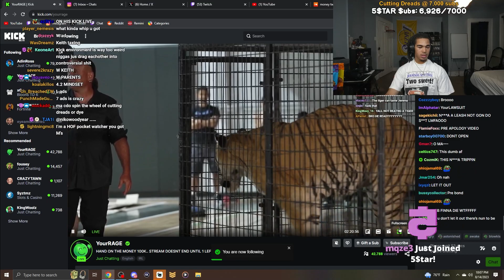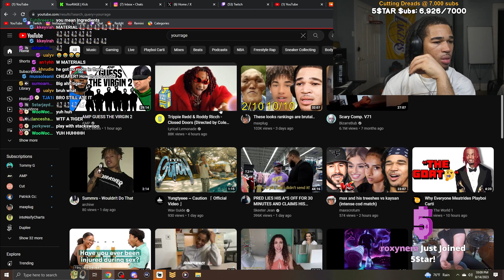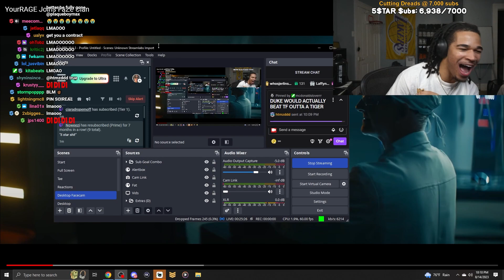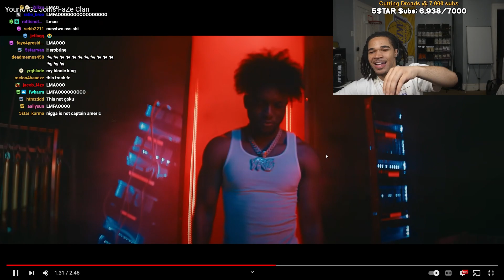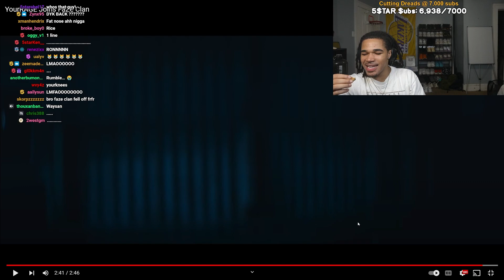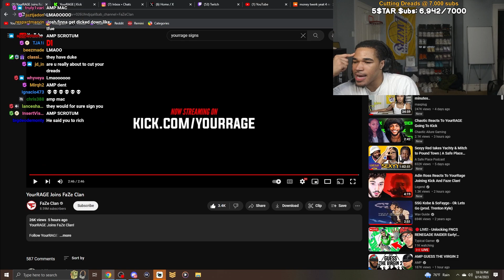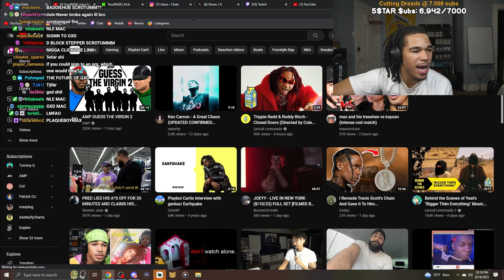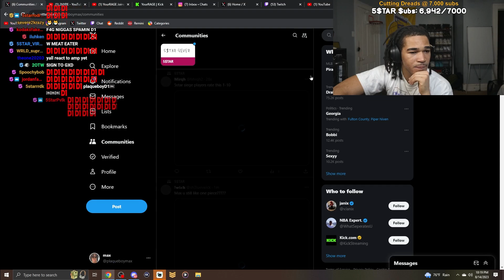PLAQUEBOYMAX REACTS TO yourRAGE JOINING KICK AND FAZE